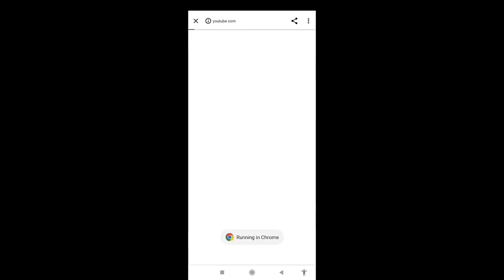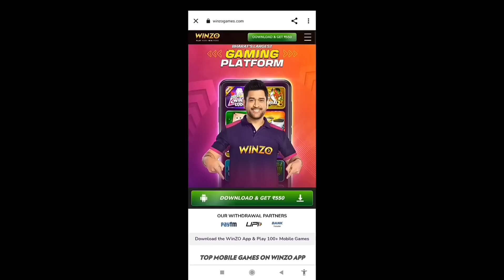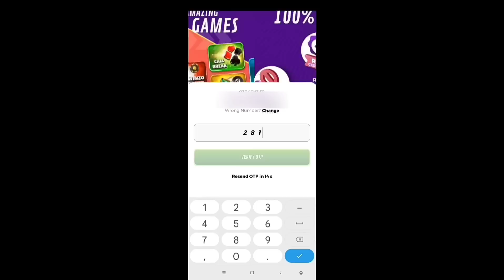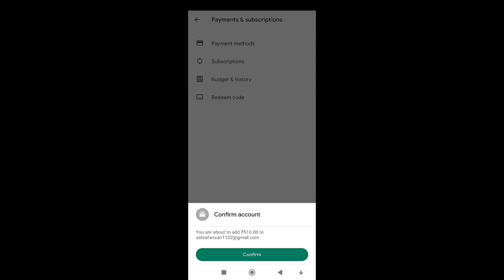free ₹510.00 Rupees Google Play Redeem Code New Trick 100% Working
Download Winzo👇🥳